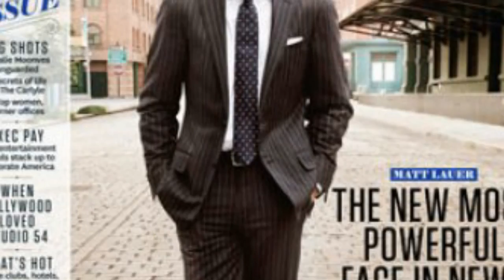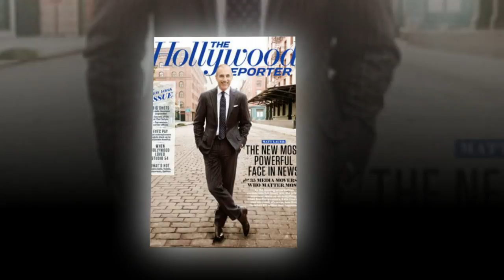The most beautiful moments on Matt Lauer's screen before leaving NBC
In light of assault and harassment allegations directed at former Today show anchor Matt Lauer, many of the morning show icon's on-screen moments are now being reviewed through a much darker lens